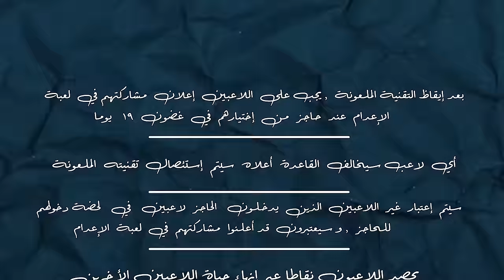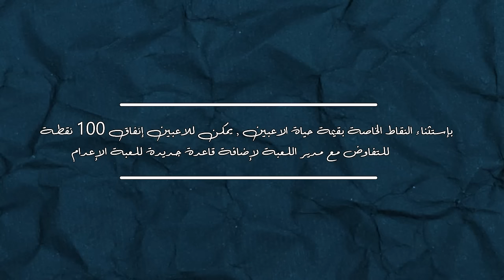جوجوتسو كايسن | أرك الزينين | ما بعد الأنمي | #1 🔥😱 !!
◀ جميع الروابط هنا :
◀ لدعمي ماديا :
⇐ MY ANIME LIST  ⇊
-  شكراً على المشاهدة .
-  إنضم إلينا بالإشتراك واللايك ولن تندم !!
فعّل زر التنبيهات《 🔔 》لتصلك الفيديوهات فور نزولها.